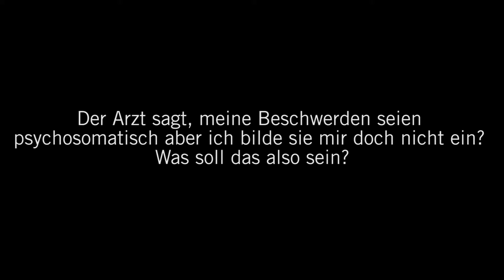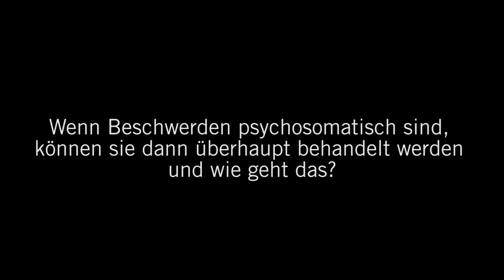Psychosomatik: 3 Fragen 3 Antworten | Asklepios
Was sind psychosomatische Beschwerden und wie äußern sie sich? Körperliche Beschwerden wie Schwindel und Schmerzen können zum Beispiel eine psychosomatische Ursache haben. Dr. Goetz Broszeit beantwortet Fragen zu dieser Erkrankung und welche Behandlungsmöglichkeiten es gibt.